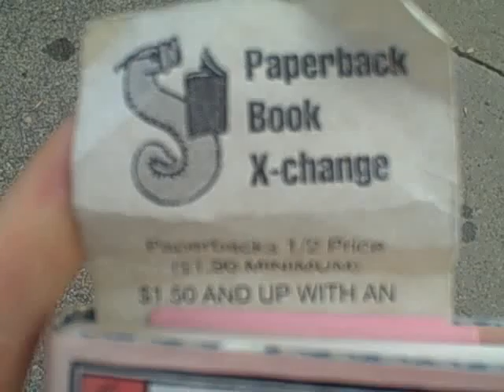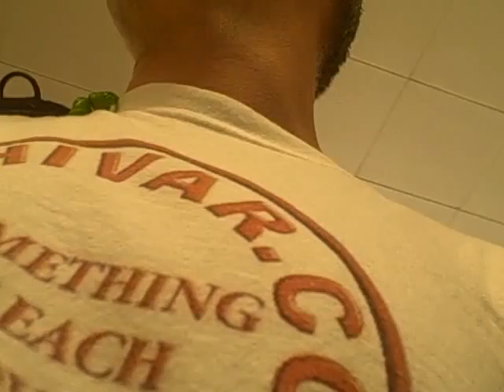PROJECT LONCHIVAR 9-28-11 PART 1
Time to hump it on a nice long walk on Humpday.  And time to see about getting the missing page from the Scarlet Letter!